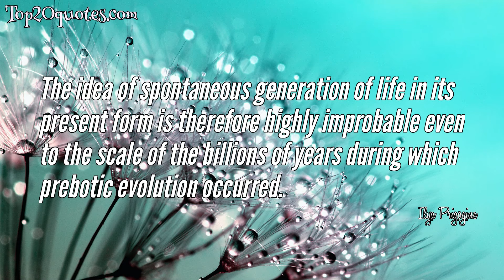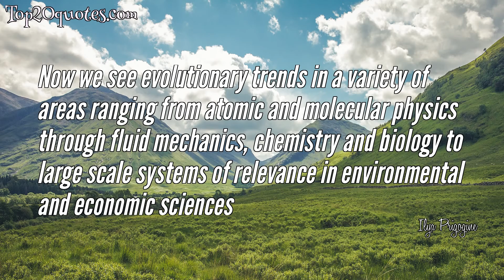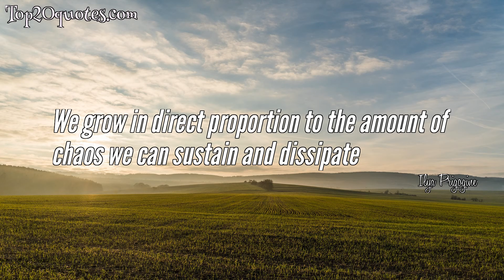⚔ Top 10 Quotes of Ilya Prigogine - Chemist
Top 10 Quotes of Ilya Prigogine:
 ★ The future is uncertain... but this uncertainty is at the very heart of human creativity.
 ★ In far from equilibrium conditions, the concept of probability that underlies Boltzmann's order principle is no longer valid if the structures we observe do not correspond to a maximum of complexions
 ★ The irreversibility of time is the mechanism that brings order out of chaos.
 ★ The idea of spontaneous generation of life in its present form is therefore highly improbable even to the scale of the billions of years during which prebotic evolution occurred.
 ★ The real is only one realization of the possible.
 ★ It is a remarkable fact that the second law of thermodynamics has played in the history of science a fundamental role far beyond its original scope. Suffice it to mention Boltzmann's work on kinetic theory, Planck's discovery of quantum theory or Einstein's theory of spontaneous emission, which were all based on the second law of thermodynamics.
 ★ Now we see evolutionary trends in a variety of areas ranging from atomic and molecular physics through fluid mechanics, chemistry and biology to large scale systems of relevance in environmental and economic sciences
 ★ The main character of any living system is openness.
 ★ We grow in direct proportion to the amount of chaos we can sustain and dissipate
 ★ The world is richer than it is possible to express in any single language.
🖎 Author: Ilya Prigogine
♛ Career: Chemist
📅 Life: January 25, 1917 - May 28, 2003